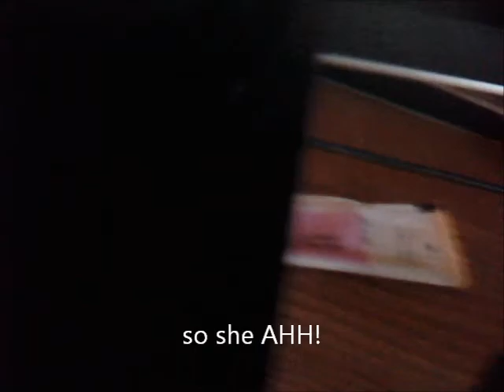Drake FOUND SUBLIMINAL MESSAGES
Me And My Friend, DJ-ELI . Found These